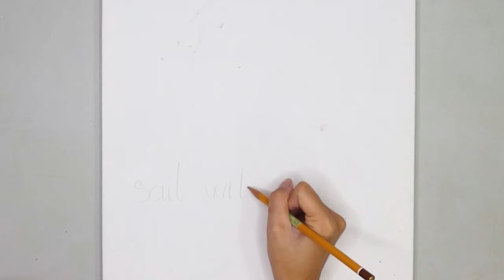Acrylics Painting #119 Step by Step Draw Sail With Sea Acrylic Painting For Beginners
Hi guys !
Today, I will make a video tutorial on how to draw Sail With Sea landscape , I will draw step by step, how to draw acrylic for beginners instruct you how to mix acrylic colors, grasp the density, creat authenticity for the Sail With Sea landscape painting. If you are learning to draw acrylic, please watch the video tutorial. This guide. Because it's for you. How to draw  a poster colorSail With Sealandscape similar to Acrylic

𝐀𝐂𝐑𝐘𝐋𝐈𝐂𝐒 𝐏𝐀𝐈𝐍𝐓𝐈𝐍𝐆

I hope you like this Step by Step Draw Sail With Sea Acrylic Painting For Beginners